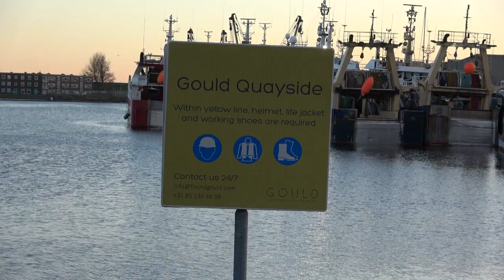Quarleshaven and Vissershaven in Vlissingen, Zeeland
Gould Quayside In Vliisingen 2023 || Beautiful